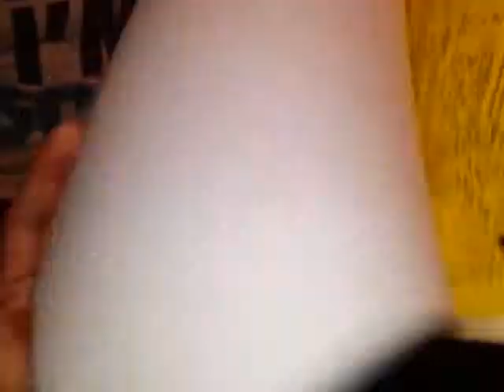LASEK in extreme myopia with nystagmus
4 month FOLLOW UP VISIT AT PARK AVENUE LASEK AFTER SAFESIGHT PROCEDURE IN A CASE OF EXTREME MYOPIA (-14 diopters) WITH NYSTAGMUS